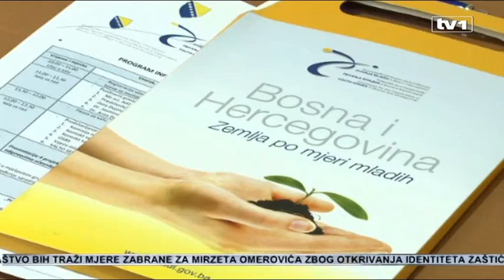EU osigurala milione eura bespovratne pomoći za mlade u regiji, organizacije iz BiH povlače minimaln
Ministarstva, civilnih poslova BiH i omladine i sporta Srbije predstavili su danas nevladinim organizacijama evropski program Erasmus+. Neophodno je uvezati organizacije iz Srbije i BiH kako bi bh. organizacije dobile više projekata, zaključak je današnjeg sastanka. Projekti su „teški“ od 20 do 40 hiljada evra.

Erasmus+ je program EU kojim finansira razmjene za mlade, odlazak volontera u neku od zemalja koju obuhvata ovaj program, ali i druge vidove edukacije mladih.

 „Program Erasmus + omogućava da omladinske organizacije apliciraju sa svojim projektima na pozive koje objavi evropska komisija“, pojasnila je  pomoćnik ministra civilnih poslova BiH Biljana Čamur Veselinović.

Kako bi organizacije aplicirale za novac ovog Fonda, neophodno je da imaju partnerske organizacije u EU i regionu. Organizacije koje će im slati mlade ljude na razmjene. Zbog toga je neophodno uvezati organizacije iz BiH sa drugim organizacijama.

 „Uglavnom se radi o razmjenama za mlade,  o izgradnji kapaciteta organizacija civilnog društva, tj. omladinskih organizacija,i razne vrste edukativnih sadržaja“, kaže generalni menadžer „Proni“ Jasmin Jašarević.

No, samo pisanje projekta i uslovi koje EU postavlja su problem. Prvenstveno sve aplikacije se pišu na engleskom jeziku. I dosta su nejasne početnicima. Zbog toga iz BiH vrlo malo  projekata prođe. Osim toga, administrativne prepreke u BiH su nerijetko problem za učesnike.

 „Imate dosta nekih poteškoća da vi mladu osobu pošaljete. Ako je mlada osoba nezaposlena ona mora da se vrati svaka tri mjeseca. Mi smo imali volontera u Njamačkoj koji se morao vratiti da bi se prijavio na biro za zapošljavanje da ga ne bi skinuli sa liste“, dodaje Jašarević.

Srbija, s druge strane je lider u regionu kada su ovi projekti u pitanju. Osim toga i EU zahtijeva da se zemlje zapadnog Balkana više uvežu, i zajednički, partnerski učestvuju na projektima.

 „Do sada 60% svih sredstava koja su bila namijenjena za zapadni Balkan su išla za organizacije iz Srbije, kao nosiocima projekata“, pojašnjava koordinator projekata u Ministarstvu omladine i sporta Srbije Milica Škiljević.

Nevladine organizacije iz BiH neophodne informacije o ovim projektima mogu da zatraže od nevladine organizacije Proni iz Brčkog, koja je info tačka za ovaj projekat u BiH.